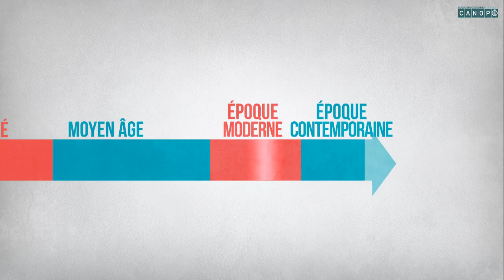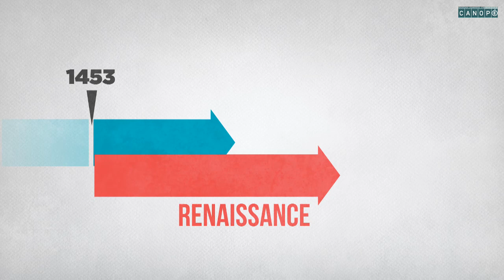12 MOTS DE L'HISTOIRE en français 7/12 : "époque moderne"